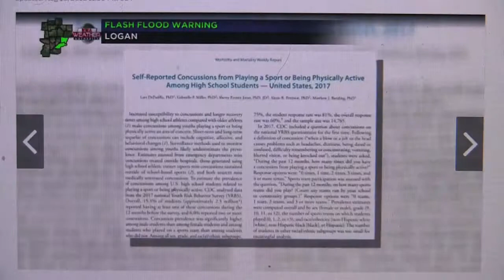ProTech KNWA TV Arkansas